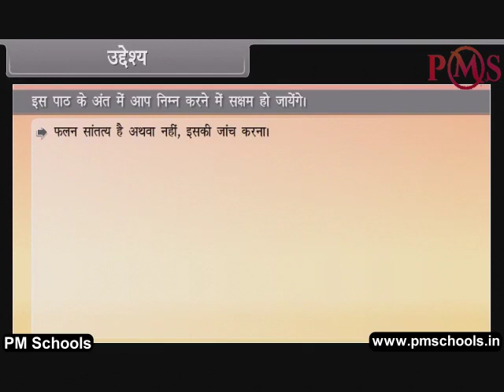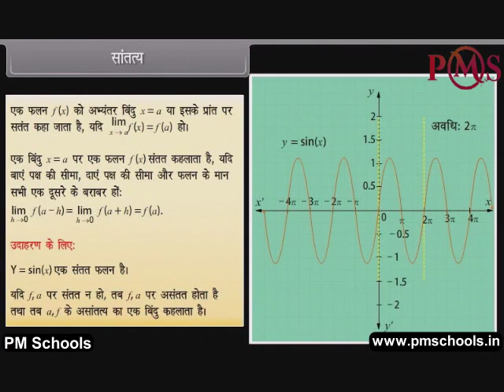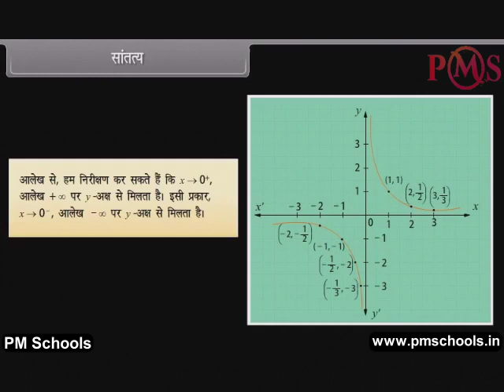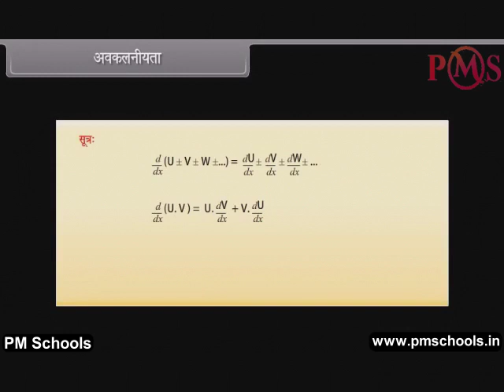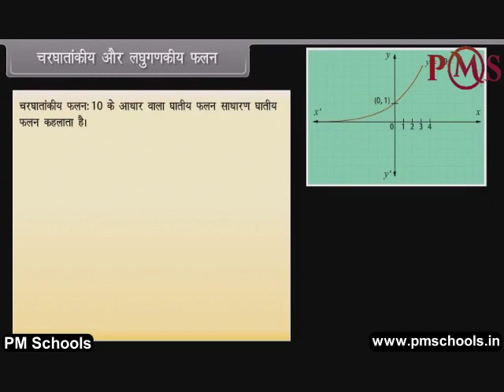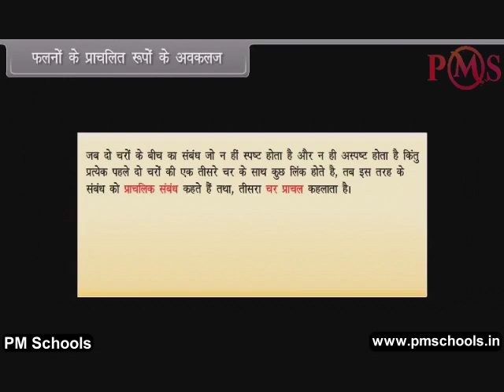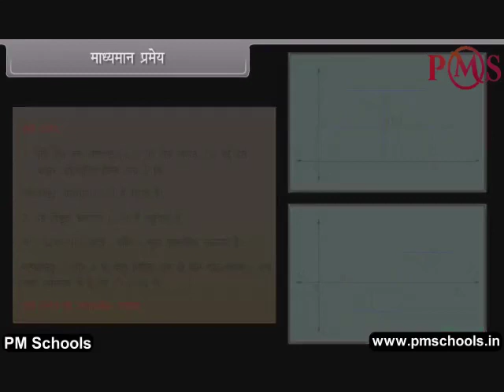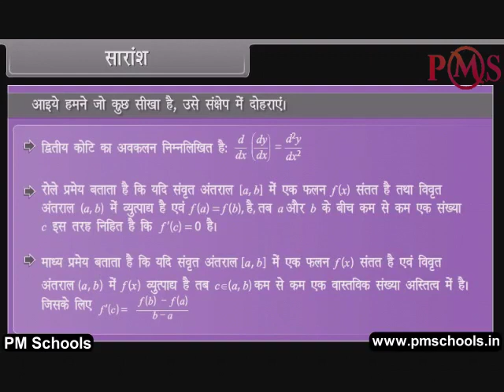NCERT|CBSE Class 12-Science|Continuity and Differentiability |Animation in Hindi|easy and fun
NCERT/CBSE क्लास 12 मैथ्स | एनीमेशन वीडियो in hindi by PMSchools | आसान और मजेदार

आपका स्वागत है To PMSchools। इस वीडियो में, हम सर्वोत्तम गुणवत्ता वाले एनिमेटेड वीडियो सबक इनहिंडी भाषा के माध्यम से निरंतरता और भिन्नता पर वर्ग गणित को कवर करेंगे। हम क्लास KG से 12. के लिए NCERT/CBSE अध्यायों के स्पष्ट और व्यापक स्पष्टीकरण के लिए मजेदार और आसान एनिमेटेड वीडियो प्रदान करते हैं। हमने विभिन्न वर्गों और विषयों के लिए अलग -अलग प्ले सूची बनाई है। विशेष विषय के सभी अध्याय प्लेलिस्ट में सूचीबद्ध हैं। चाहे आप एक छात्र हैं जो विषयों से जूझ रहे हैं या अपने बच्चे को होमवर्क के साथ मदद करने वाले माता -पिता, हमारे वीडियो आपको प्रक्रिया के प्रत्येक चरण के माध्यम से मार्गदर्शन करेंगे, रास्ते में उपयोगी टिप्स और ट्रिक्स प्रदान करेंगे।